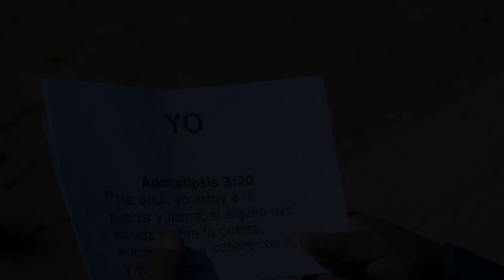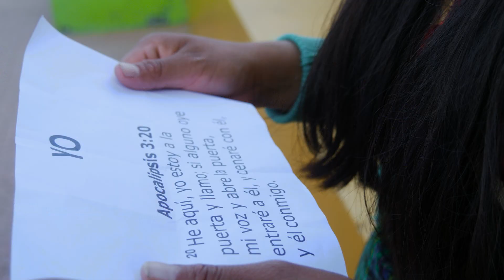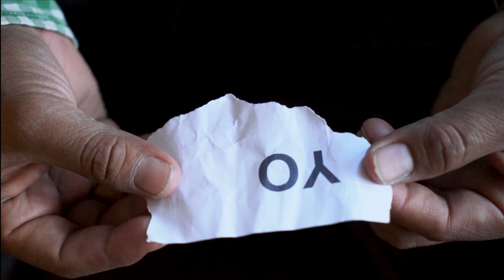RECHAZO AL SIERVO DE DIOS, JAMAS PENSÓ QUE ESTO LE PASARÍA.(reflexiones Cristianas)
Nunca rechaces el evangelio por que es poder de Dios  (reflexiones Cristianas